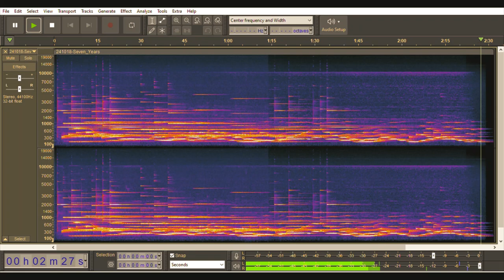Soundscapes of Serenity II: Tone Bars, Singing Bowls, and Theremin Improvisation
Welcome back to "Soundscapes of Serenity"! This second video presents an enchanting improvisation/composition featuring the harmonious blend of tone bars, singing bowls, and the ethereal sounds of the Subscope theremin.

Recorded with the Zoom H4n Pro as audio interface and stereo microphone, meticulously capturing the intricate layers of this sonic journey. Immerse yourself in the mesmerizing resonating vibrations as the theremin weaves its hauntingly beautiful tones into the mix.
Made in loving rememberance of my mother.